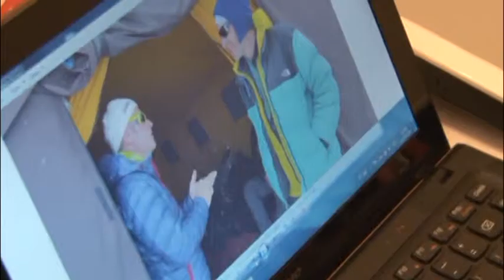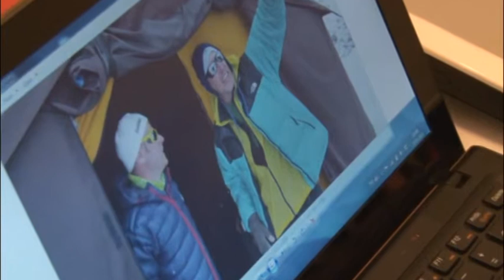Pasiune pana la moarte. Marius Iliescu, despre experienta din Nepal, de la poalele Everestului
A decolat din Kathmandu, Nepal, cu jumatate de ora inainte de cutremur. Este povestea surprinzatoare a lui Marius Iliescu, impatimit al muntelui si fotograf pasionat. Ploiesteanul a stat zile intregi la baza Everestului, acolo unde se aflau si patru alpinisti romani de exceptie. Urmau sa escaladeze muntele, insa nu au mai apucat. O avalansa puternica provocata de seismul de 7.9 grade pe Richter, sambata, 25 aprilie, le-a deturnat planurile.